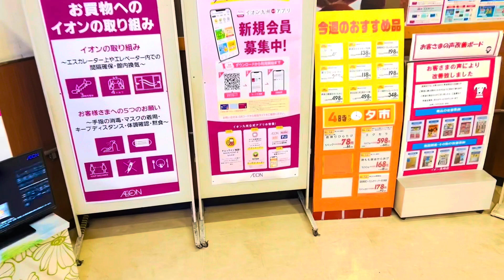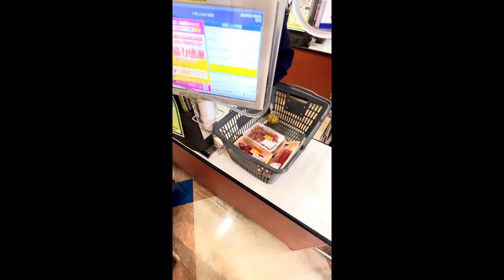ĐI SĂN Ở NHẬT–săn sale nha mọi người ơi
Xem video để biết một ngày hoạt động bình thường ở Nhật mọi người nhé.